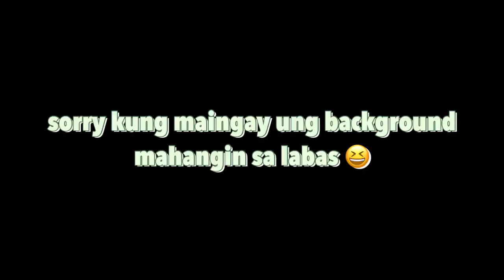Nakawala si Pika...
Camille FreeFlight TV

Free Flight
Free Fly
Birds
Free Flight Philippines
Kalapati
Kalapati Freeflight
Pigeon
Pigeon Freeflight
Fancy Pigeon
Racing Pigeon
Kalapatids
Lady Pigeon Fancier
Ibon
Bird
Parrot
Parrot Freeflight
Handfeeding
Recall Training
African Lovebirds
Cockatiel
Green Cheek Conure
Sun Conure
Eclectus
Congo African Grey
Macaw
Alagang Magaling
Merpati
비둘기
자유 비행
앵무새 자유 비행
ピジョン
鴿子